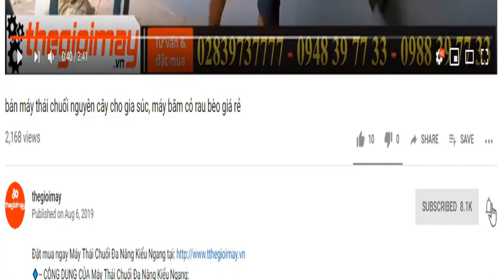Máy băm cành cây dùng động cơ xăng, video băm cành cây tràm bằng máy băm cây takyo tk65